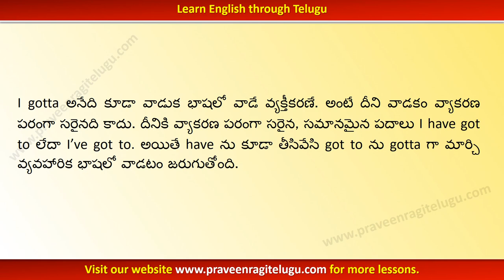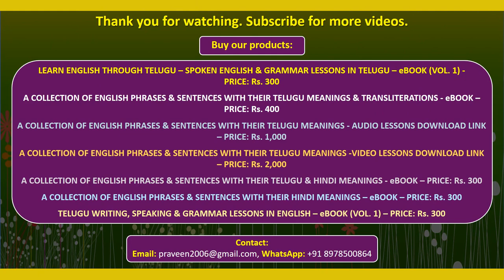TTEG0052 - Usage of “I gotta + verb” - Learn English through Telugu - Telugu to English Lesson - IV